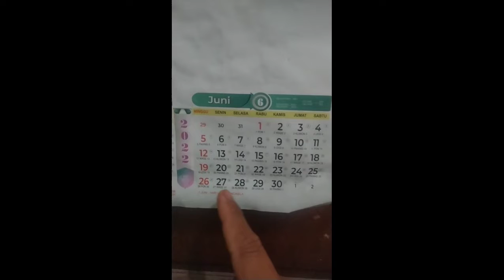bongkar rumah tahap 14 || rumah bos Pian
Selasa 28 Juni 2022 tahap rumah bos Pian yg ke tahap  13  maskris7 vidioin bagian belakang rumah buat pondasi pan Sukiman dana aji